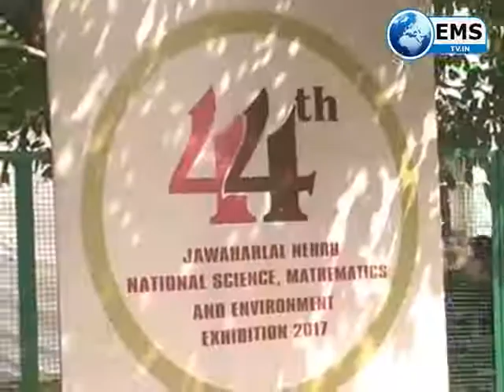sudam khade bhopal collector 13 11 17